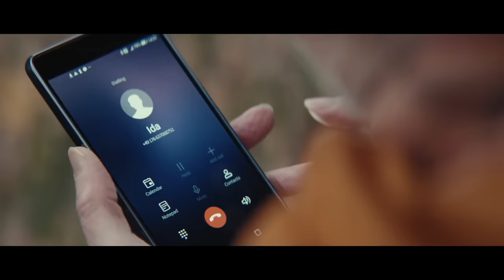DocMorris Weihnachtsfilm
Dieses Jahr ist das schönste Geschenk von allen, dass es uns gut geht und wir gesund sind. Deshalb ist Ihre Gesundheit auch unsere persönliche Herzensangelegenheit. Damit Sie sich vor allem an Weihnachten um das kümmern können, worauf es im Leben wirklich ankommt: eine unbeschwerte Zeit mit der Familie und Ihren Liebsten zu verbringen.
DocMorris wünscht Ihnen und allen Ihren Angehörigen ein frohes und unvergessliches Fest.